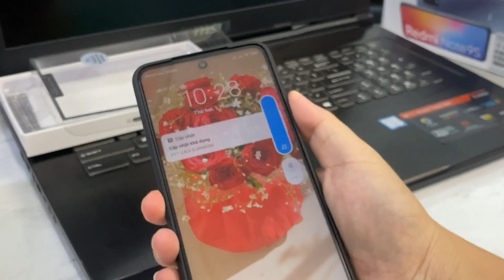Ốp lưng Nillkin vải cho Redmi Note 9S - Note 9 Pro, Case Discover Innovation - có hàng cho Poco F3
Ốp lưng Nillkin vải cho Redmi Note 9S - Note 9 Pro, Case Discover Innovation

Shop hỗ trợ FreeShip cho khách
* HCM 2 món freeship nhận trong ngày đặt trước 12h
* Ngoại thành tỉnh còn lại 4 món freeship toàn quốc
* COD nhận hàng mới thanh toán có thể kim tra hàng trước
* Nếu bạn cần gấp sẽ hỗ trợ book GRAB nhận ngay và luôn.
* Khách đến sẽ hỗ trợ các phụ kiện cần dán sẽ không tinh thêm phí nha

Các sàn TMĐT của shop hỗ trợ các bạn ở xa mọi miền đất nước việt nam